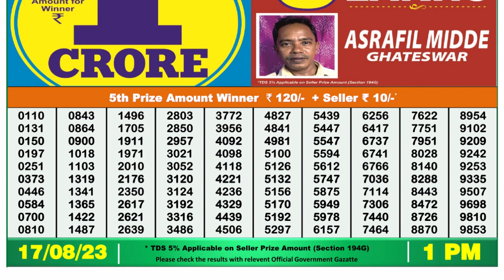Nagaland Lottery Sambad Live 1pm 17.08.23